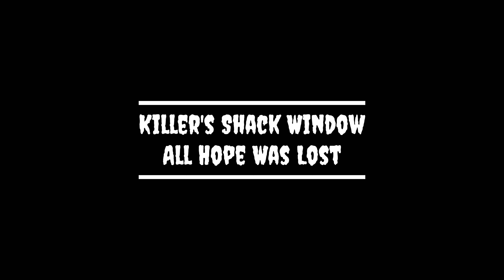Killers Shacks Window. All Hope is Lost.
The Macmillan Estate: Killer- Wraith